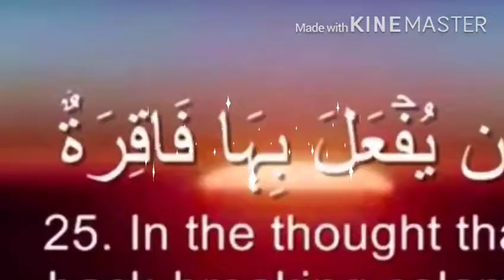Is karam ka karoon whatsapp status